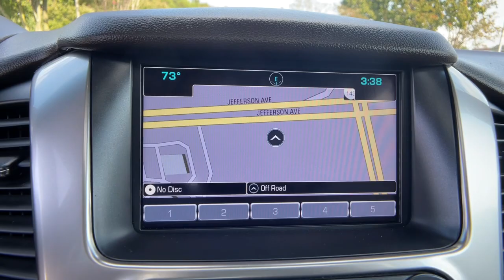2017 Chevrolet Tahoe Hampton, Chesapeake, Williamsburg, Yorktown, Newport News, VA 684340B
Black Used 2017 Chevrolet Tahoe available in Newport News, Virginia at Suttle Motor Corporation. Servicing the Hampton, Chesapeake, Williamsburg, Yorktown, VA area.

Recent Arrival! 2017 Chevrolet Tahoe Premier Black SUNROOF, LEATHER, NAVIGATION / GPS, REAR ENTERTAINMENT, CLEAN CARFAX REPORT, GM 172 POINT INSPECTION, WIFI, ROOF RACK, 4WD, Tahoe Premier, EcoTec3 5.3L V8, 4WD, Blind spot sensor: Lane Change Alert with Side Blind Zone Alert warning, Enhanced Driver Alert Package (Y86), Forward Collision Alert Sensor Indicator, Heated & Vented Driver & Front Passenger Seats, Heated rear seats, Heated steering wheel, Lane Keep Assist, Magnetic Ride Control Suspension Package, Max Trailering Package, Navigation System, Power Sunroof, Rear Seat DVD Entertainment System, Side Blind Zone Alert w/Lane Change Alert, Sun, Entertainment & Destinations Package. Clean CARFAX.brbrAwards:br  * JD Power Automotive Performance, Execution and Layout (APEAL) Study, Dependability Study   * 2017 KBB.com Best Buy Awards   * 2017 KBB.com 5-Year Cost to Own Awards   * 2017 KBB.com 12 Best Family Cars   * 2017 KBB.com 10 Most Awarded BrandsbrbrReviews:br  * Seating for up to nine passengers; standard V8 engine assures plenty of passing power and a substantial tow rating; nicely trimmed cabin is one of the best in the class; available two-speed transfer case gives the Tahoe better than average off-road capabilities. Source: EdmundsbrbrbrProudly serving Virginia Beach, Norfolk, Chesapeake, Pungo, Bay Island, Hampton, Newport News, Hampton Roads, Suffolk, Smithfield, Carrollton, Williamsburg, Jamestown, Toano, Windsor, Franklin, Salem, Princess Anne, Tabb, Rushmere, Rescue, Poquoson, Grafton, Gloucester, Richmond and all of greater Virginia since 1902.
Navigation System,Enhanced Driver Alert Package (Y86),License Plate Front Mounting Package,Magnetic Ride Control Suspension Package,Max Trailering Package,Preferred Equipment Group 1LZ,Sun, Entertainment & Destinations Package,10 Speakers,AM/FM radio: SiriusXM,Bose Centerpoint Premium 10-Speaker Surround Sound,CD player,Premium audio system: Chevrolet MyLink,Radio: Chevrolet MyLink w/Nav/AM/FM Stereo,Single-Slot CD/MP3 Player,SiriusXM Satellite Radio,Air Conditioning,Automatic temperature control,Front dual zone A/C,Rear air conditioning,Rear window defroster,5 12-Volt Auxiliary Power Outlets,6-Way Power Front Passenger Seat Adjuster,Enhanced Driver Information Center,Hands Free Power Liftgate,Heated 2nd Row Seats,Memory seat,Memory Settings,Pedal memory,Power driver seat,Power steering,Power windows,Power-Adjustable Accelerator & Brake Pedals,Remote Keyless Entry,Remote keyless entry,Steering wheel memory,Steering wheel mounted audio controls,Universal Home Remote,Speed-sensing steering,Traction control,4-Wheel Antilock Disc Brakes w/Brake Assist,4-Wheel Disc Brakes,ABS brakes,Dual front impact airbags,Dual front side impact airbags,Emergency communication system: OnStar Guidance,Front anti-roll bar,Front wheel independent suspension,Low tire pressure warning,Occupant sensing airbag,Overhead airbag,Passive Entry System,Push Button Keyless Start,Rear anti-roll bar,Power Sunroof,Rear Seat DVD Entertainment System,Power Liftgate,Blind spot sensor: Lane Change Alert with Side Blind Zone Alert warning,Brake assist,Electronic Stability Control,Exterior Parking Camera Rear,Front & Rear Parking Assist,Auto High-beam Headlights,Delay-off headlights,Fog Lamps,Front fog lights,Fully automatic headlights,High-Intensity Discharge Headlights,IntelliBeam Headlamps,Driver Inboard & Front Passenger Airbags,Panic alarm,Security system,Electronic Cruise Control w/Set & Resume Speed,Speed control,Auto-dimming door mirrors,Black Assist Steps w/Chrome Accent Strip,Bodyside moldings,Bumpers: body-color,Heated door mirrors,Power door mirrors,Power-Folding Heated Outside Mirrors,Roof rack: rails only,Spoiler,Turn signal indicator mirrors,1st & 2nd Row Color-Keyed Carpeted Floor Mats,Adjustable pedals,Apple CarPlay/Android Auto,Auto-Dimming Inside Rear-View Mirror,Auto-dimming Rear-View mirror,Color-Keyed Carpeting Floor Covering,Compass,Driver door bin,Driver vanity mirror,Floor Console,Forward Collision Alert Sensor Indicator,Front reading lights,Garage door transmitter,Heated Leather Wrapped Steering Wheel,Heated steering wheel,Illuminated entry,Lane Keep Assist,Low Speed Forward Automatic Braking,NavTraffic,OnStar Basic Plan For 5 Years,Outside temperature display,Overhead console,Passenger vanity mirror,Power Tilt & Telescopic Steering Column,Rear Cross-Traffic Alert,Rear reading lights,Rear Seat Blu-Ray/DVD Entertainment